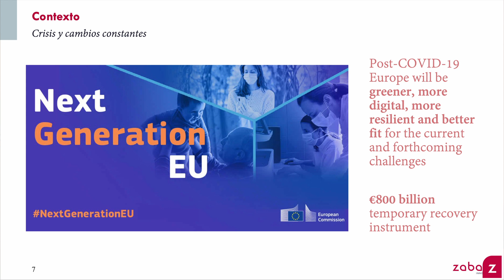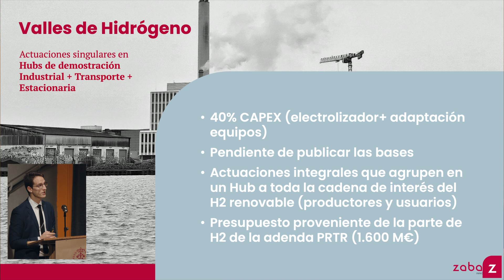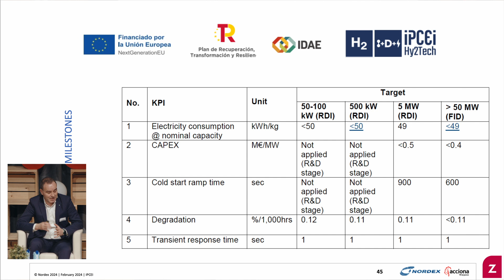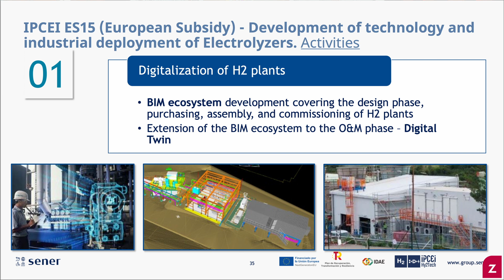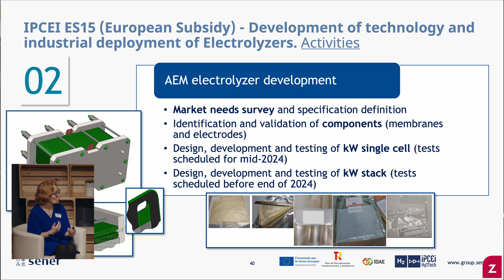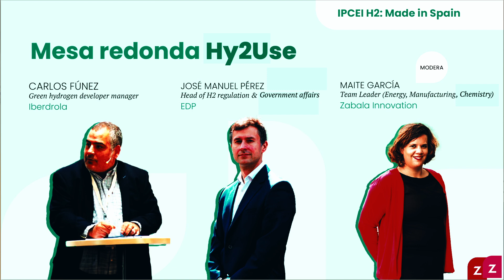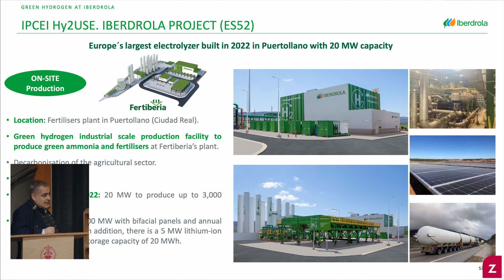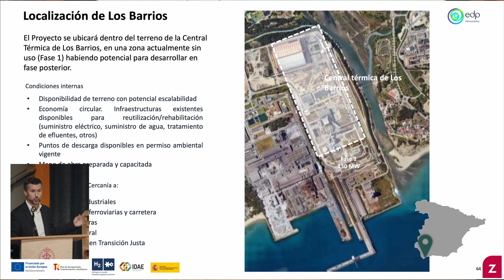Evento | IPCEI H2: Made in Spain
🌱 Así fue el evento 'IPCEI H2: Made in Spain' que organizamos el pasado jueves, 29 de febrero. Hablamos sobre el hidrogenorenovable con grandes expertos y expertas en la materia.

Contamos con:
· Igor Idareta, líder de equipo experto en Programas Europeos de Zabala Innovation
· Nora Castañeda Gorostidi, Hydrogen Business Director de Sener
· Javier Fernandez de Manzanos, CTO de Nordex Group
· José Manuel Pérez Rodríguez, jefe de Regulación y Asuntos Gubernamentales en materia de hidrógeno de EDP
· Carlos Fúnez Guerra, responsable de Análisis y Competitividad de la División Hidrógeno verde de Iberdrola
· Santiago González Herraiz, jefe del Departamento de Hidrógeno Renovable, Dirección de Energías Renovables y mercado Eléctrico del Instituto para la Diversificación y Ahorro de la Energía (IDAE)
· María Eguaras Eraso, consultora senior de Zabala Innovation
· Maite Garcia Pascal, Líder del área de Energía, Tecnologías Químicas y de Fabricación en Proyectos Nacionales de Zabala Innovation